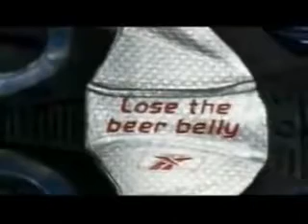यह AdFilm देख कर आप अपनी हंसी भी रोक पाओगेे 😅👽 | Faltu Videos